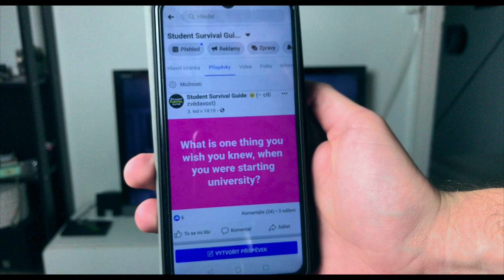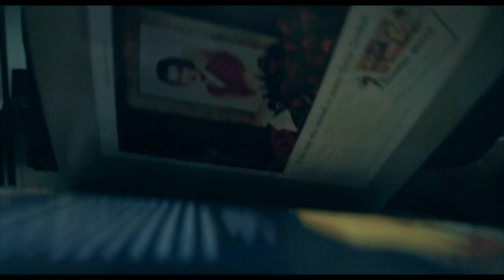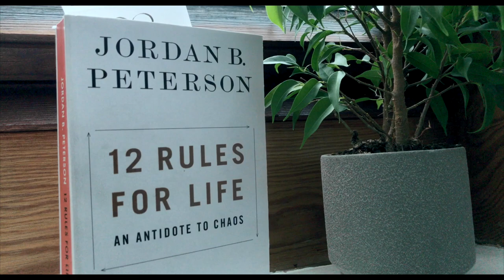Starting University In Denmark | 12 Things We Wish We Knew | Student Survival Guide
Starting university is a big thing for most of us, however, starting in a foreign country without knowing anyone can be even more terrifying!

After 4 years in Denmark and some experience later, we asked Michael Mares and Jaros Vyhnak from our team about things they wish they knew when they started university, so here we go! :)

📚 Need study books?

If you have any questions, post them in the comments under this video or on our Facebook. Some other students might jump into the conversation and help you :)
x
x
x
Also, stop by on our Facebook page, which aside from this video will contain some extra content 🙂
and let us know what would you like to see!

We hope you'll have an amazing time in Denmark!

Special thanks to our team:
Jaroslav Vyhnak (host)
Michael Mares (host, production)
Radim Theiner (camera, production)
Tan Tran (production)